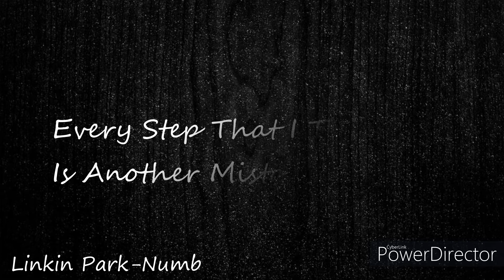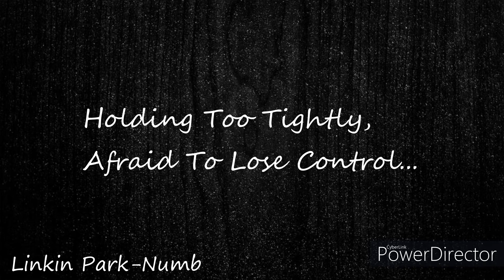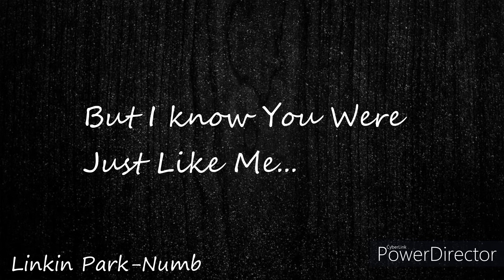Linkin Park- Numb